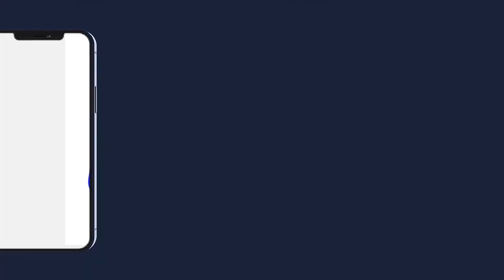KADDUY SERIGNE KHADIM GUEYE MAGAL PROKHANE 2023